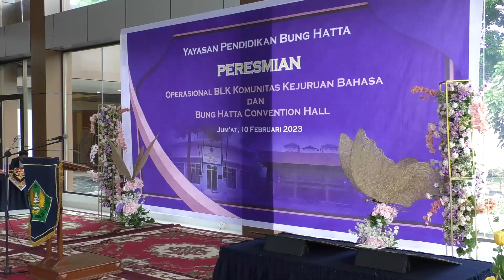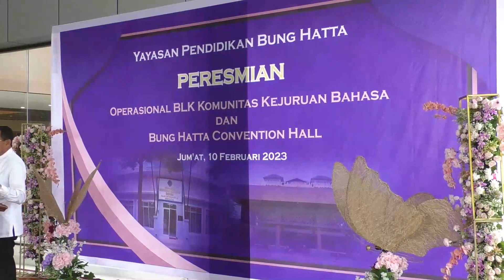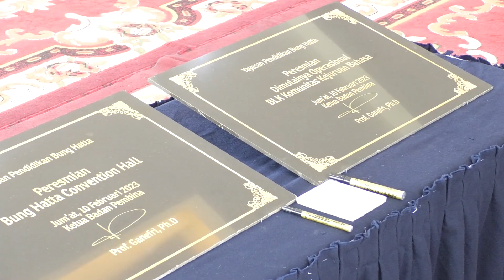Peresmian Operasional BLK Komunitas Kejuruan Bahasa dan Bung Hatta Convention Hall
Yayasan Pendidikan Bung Hatta Meresmikan BLK Komunitas Kejuruan Bahasa dan Bung Hatta Convention Hall